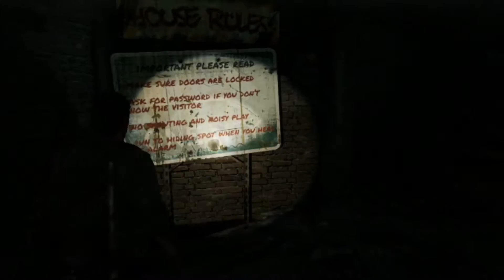"The Last of Us" (Part 14): Underground Salvation.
Hey Guys!
Well here we are again in another underground tunnel full of infected. Great. This time we to have two more in are group so should be easier right?

Recorded by Covex